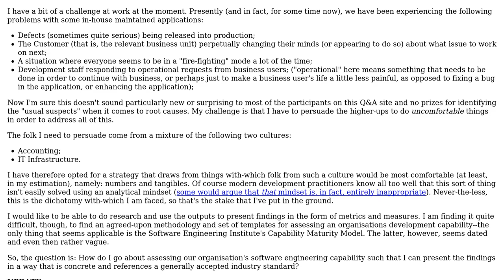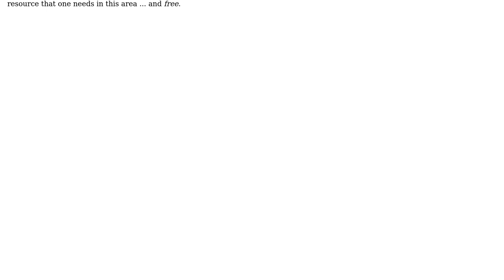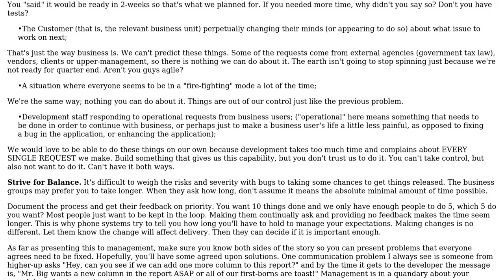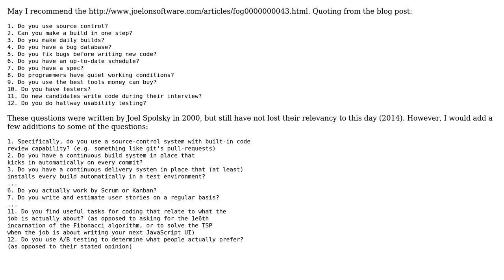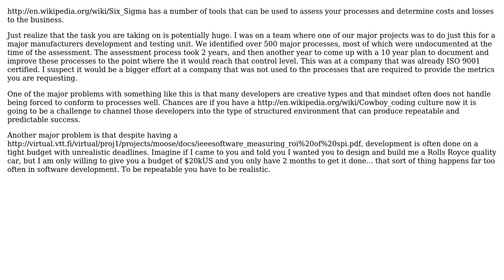Software Engineering: What methods exist for assessing an organisation's development capability?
With thanks & praise to God, and with thanks to the many people who have made this project possible! | Content (except music & images) licensed under CC BY-SA | Music | Images & others | With thanks to user SoylentGray user miraculixx user JeffO user Eric Smith and the Stack Exchange Network Trademarks are property of their respective owners. You are responsible for your own actions.